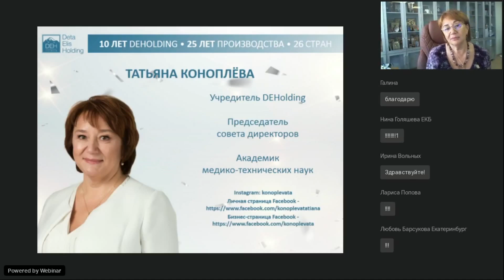Как защититься от коронавируса? Поможет биорезонанс! Татьяна Коноплева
В этом видео Татьяна Коноплева рассказывает, как можно предотвратить саму возможность заражения коронавирусом.
Для этого нужно использовать следующие комплексы программ: «Антивирус», «Стоп коронавирус NEW» и «Антипростуда» на DeVita AP. Там собраны основные программы, способствующие предотвращению распространения этого заболевания.

Кроме того, «Иммунная защита» на DeVita Ritm поддержит иммунитет, а «Без токсинов» на DeVita AP выведет ненужные токсины из организма.
Также ежедневно можно включать программы «Здоровый день» и «Здоровье».

Татьяна Коноплёва
              —   академик медико-технических наук,
              —   специалист в области биорезонанса и DeVita-технологий,
              —   эксперт по развитию инноваций в сфере оздоровления и wellness